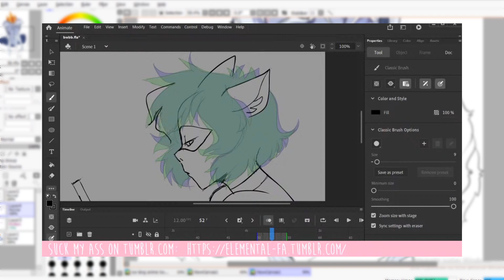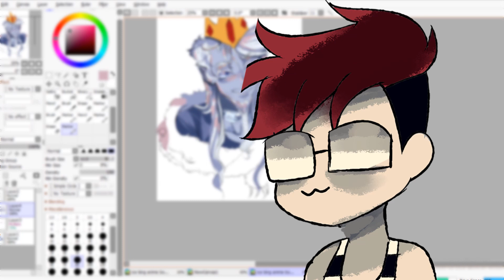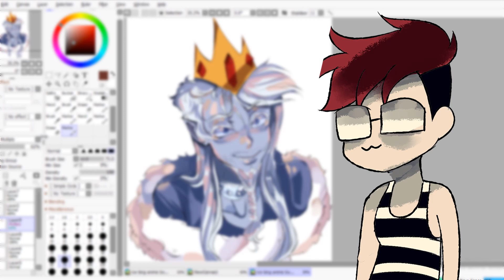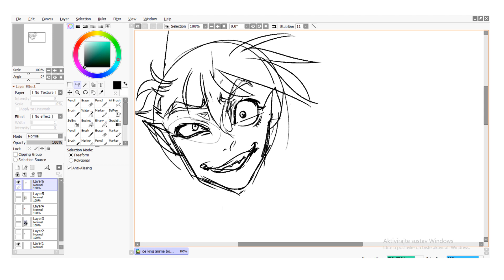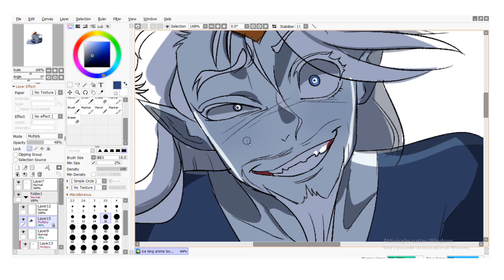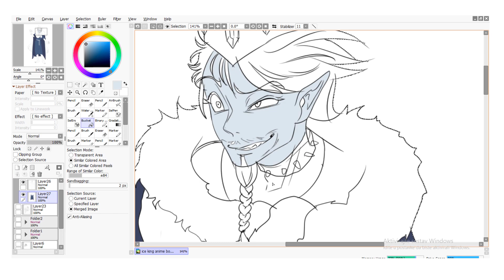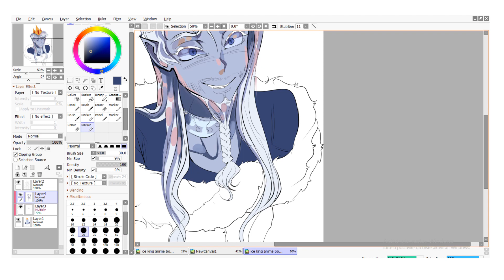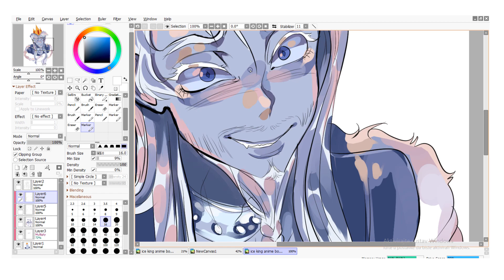Turning Ice King into a hot anime boy (yes really)【Drawing & Rambling】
Btw, tell me if you like this type of video and I might make more!